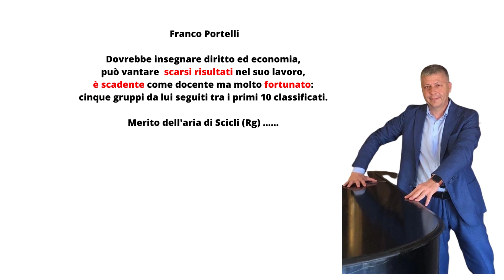Il team Conoscere la Borsa della Sicilia